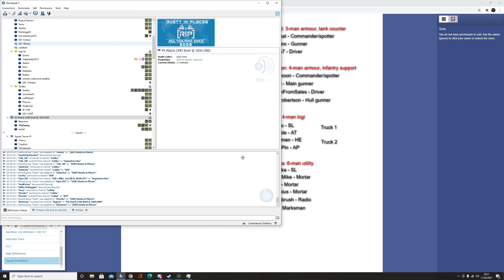Post Scriptum RIP vs CIB 22/03/21